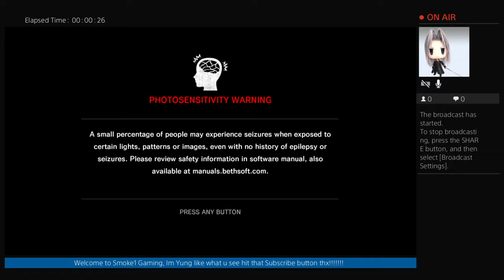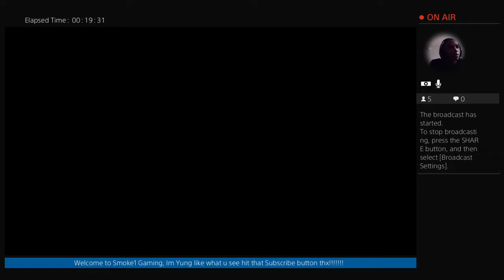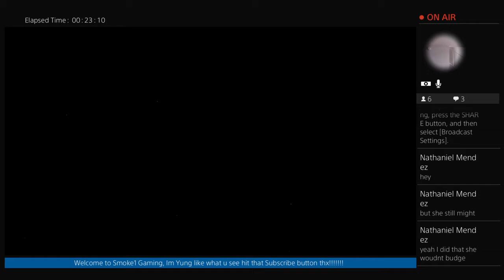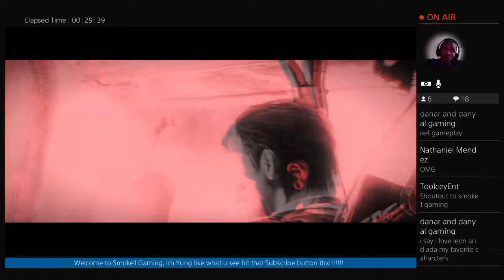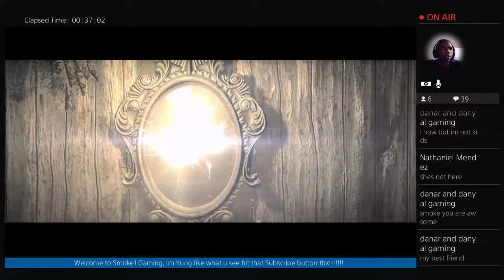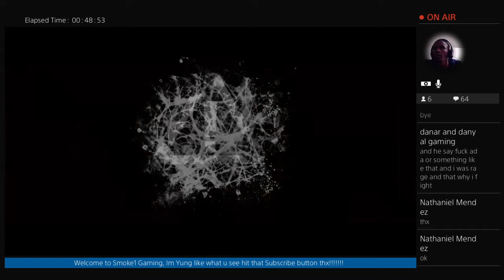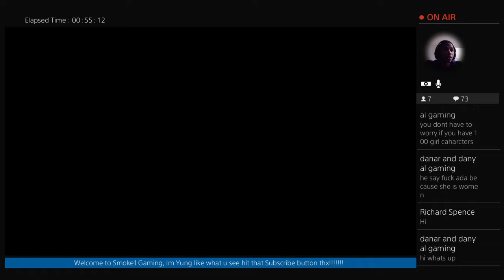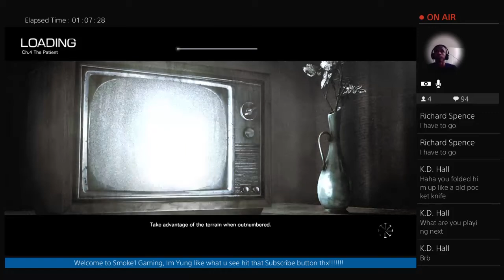The Evil Within : ( Machine Gun & RPG ) [PlayStation 4 Platform] Smoke1 Gaming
Playing The Evil Within